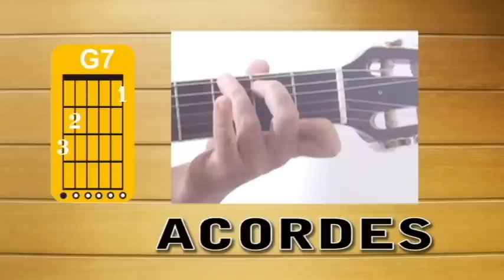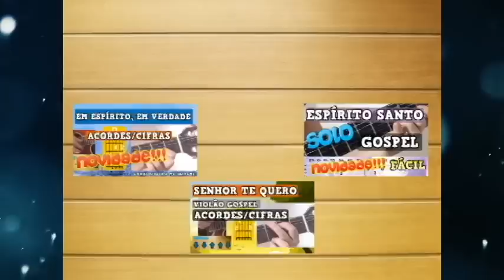OS GUERREIROS SE PREPARAM - ACORDES - AULA DE VIOLÃO GOSPEL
✅ 🔥 FINALMENTE  um e-book que ENSINA a solar 20 HINOS da Harpa Cristã em Tablatura com letra dos hinos e cifras anotadas.

👉🏻 BAIXE E-BOOK GRÁTIS com algumas TABLATURAS dos  LOUVORES ENSINADOS no  CANAL😉

👉🏻QUER TOCAR 20 MÚSICAS FÁCEIS EM 1 CORDA NO VIOLÃO?

OS GUERREIROS SE PREPARAM  - AULA DE VIOLÃO GOSPEL - ACORDES PARA INICIANTES
HARPA CRISTÃ

Acesse agora (playlist com Hinos da Harpa Cristã Cifrados)

Aprenda a fazer os acordes e o ritmo para tocar o hino 212 da Harpa Cristã: Os Guerreiros Se Preparam.
O ritmo é bem simples e o louvor está facilitado para iniciantes.